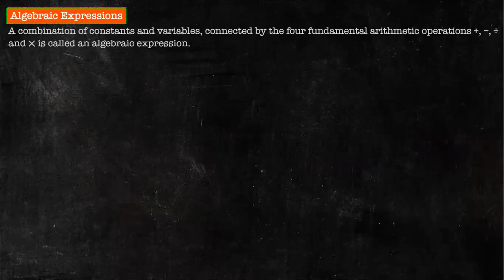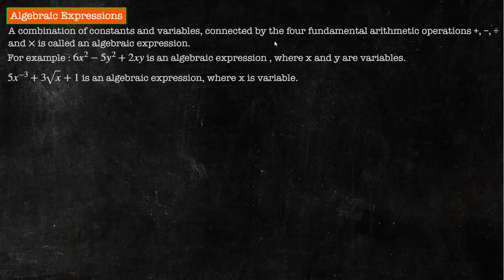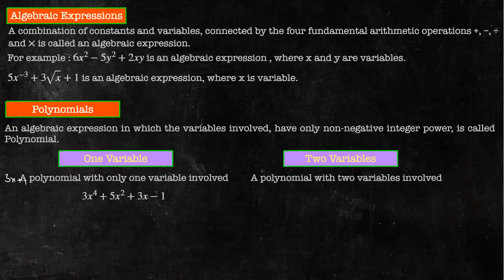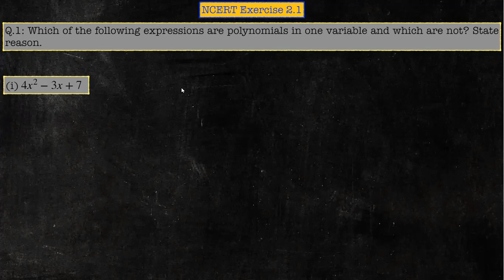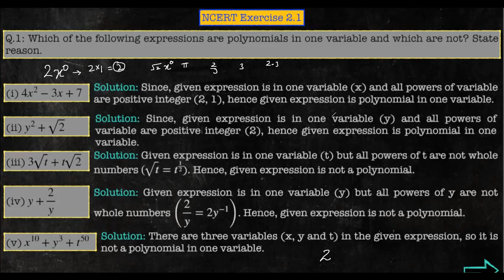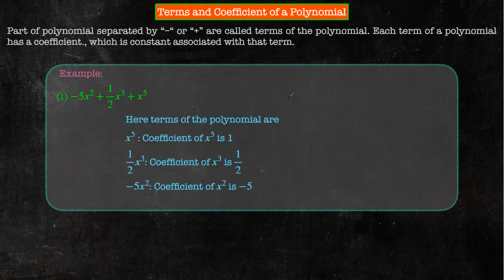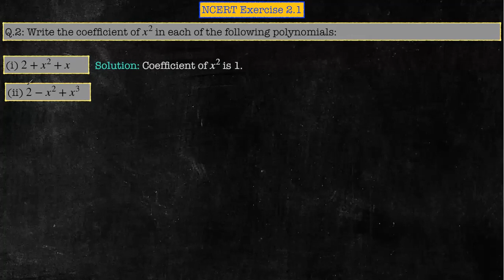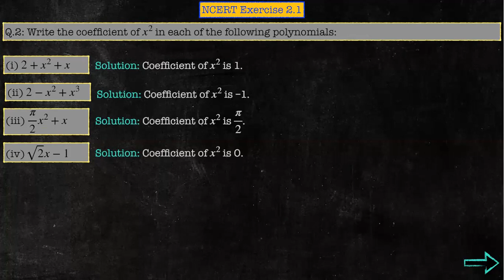9 Polynomials 12th April 2021 Exercise 2.1 Q.1 and Q.2